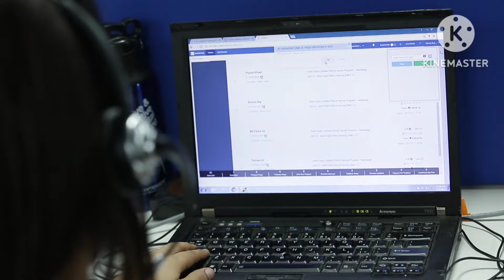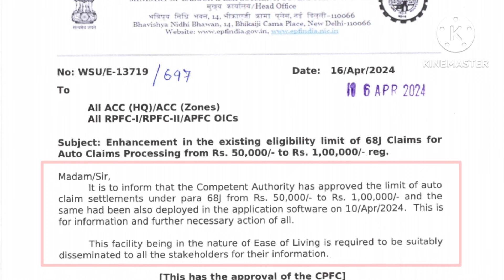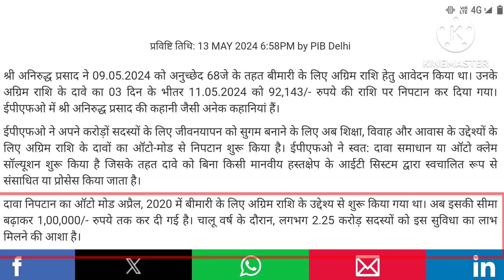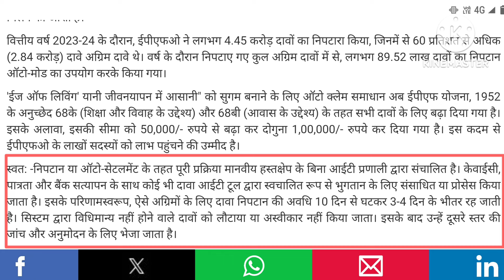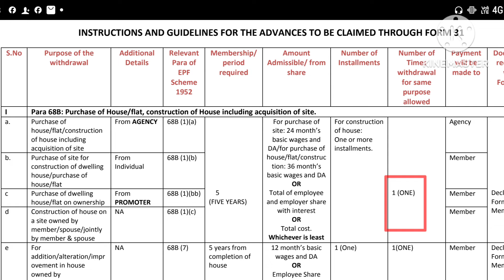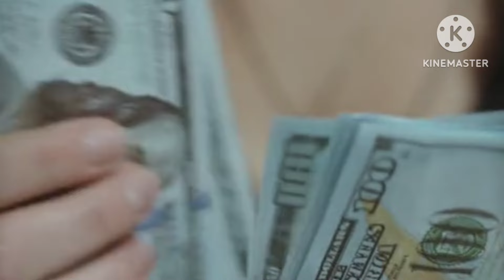PF Advance Withdraw Form-31 New Rule 🛑 PF की एक और नई खुशखबरी | PF Auto Claim Satteld Process..!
Hello frnd kaise ho aap sab log frnd aaj ki es video me main apko batunga ki PF advance form-31 ko lekar ministry of finance ne ek press release jari kar du hai ..!

Video viral tags :- 👇👇

advance pf withdrawal new rules 2024,
epf new update 2024,
pf advance withdrawal new update 2024,
pf form 31 new rule 2024,
pf advance new rules 2024,
pf advance withdrawal form 31 new rules,
pf withdrawal new update 2024,
pf form 31 new rules 2024 epfo,
pf withdrawal new rules 2024,
pf advance new rules,
pf form 31 new update 2024,
pf advance covid 19 option 2024,
pf advance for illness rules,
pf auto claims processing from rs. 50000 to 100000,
pf claim under process,
auto claim processing from rs. 50000 to 100000,
pf claim,
pf auto claim new rules 2024,
pf advance,
pf me auto claim kaise kare,
pf advance withdrawal process,
processing a claim,
claims processing,
pf advance withdrawal process 2024,
pf claim under process how many days,
pf withdrawal process online 2024,
pf advance illness limit,
pf advance form 31,
pf advance,
pf advance withdrawal for illness,
pf advance kaise nikale,
illness advance para,
pf advance kitna nikal sakte hai,
advance pf kaise nikale,
pf advance kitni baar nikal sakte hain,
pf advance withdrawal,
pf advance illness..!